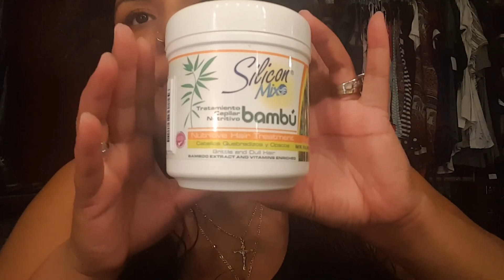Crystal Star Daily Vlog 10 & 11 . THEY DON'T WANT IT. 😡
Daily vlog 10 and 11. I accidentally deleted the yesterday's vlog. 😠 But I added what I had left to the end of vlog 11. My bad yall 😰😟

Snap Chat: Star_Shopper
Facebook: Crystal Star Brown MUA